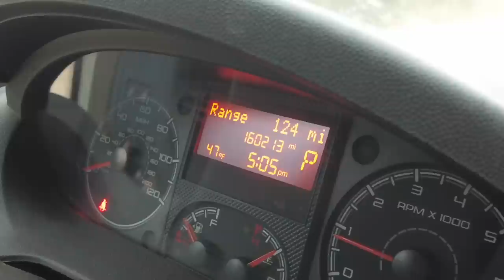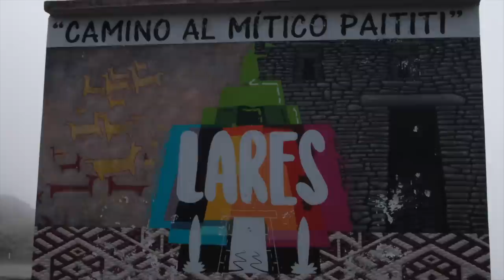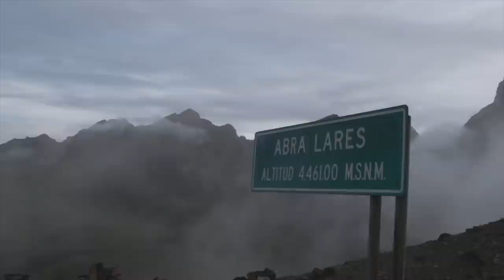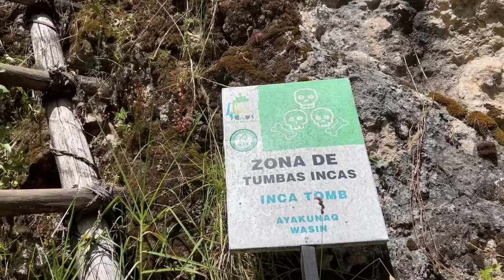WE ALMOST DIDN'T MAKE IT! [Sacred Valley Van Life]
We almost didn’t make it to our destinations twice this week! Our legs and the vans wheels may have given out if we pushed harder.

The sacred valley is an incredible place to explore and we’re on a mission!

Five hikes in one week to get farther, to places little people have seen. Peruvian nature really is unbelievable and I hope it becomes more protected in the future.

June Lake - Torii Wolf